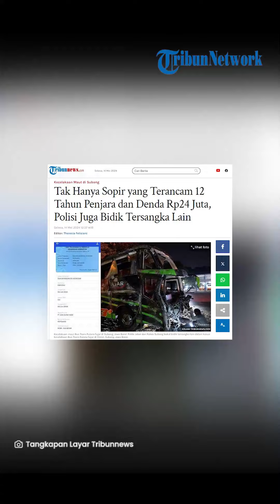Kecelakaan Maut di Subang, Pemilik PO Trans Putera Fajar Dibidik Jadi Tersangka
TRIBUNNEWS.COM, JAKARTA -  Polda Jabar dan Polres Subang bakal bidik tersangka lain dalam kasus kecelakaan Bus Trans Putera Fajar di Ciater, Subang, Jawa Barat.

Dirlantas Polda Jabar, Kombes Pol Wibowo tak membantah bakal ada tersangka lain selain sopir bus Trans Putera Fajar, Sadira.

"Kami akan terus lakukan pendalam dan pemeriksaan dalam kasus kecelakaan maut tersebut termasuk melakukan pemeriksaan terhadap pemilik PO Bus, karena ditemukan fakta tak perpanjang uji KIR, serta fakta lainnya seperti perubahan badan bus, dari bus biasa menjadi Jetbus atau High Decker," tuturnya.

Pada kesempatan ini, Polisi juga mengungkapkan penyebab kecelakaan yang membawa rombongan SMK Lingga Kencana Depok tersebut.
Adapun penyebab kecelakaan bus tersebut di antaranya:

1 Oli keruh sudah lama tak diganti

2. Adanya campuran air dan oli didalam kompresor, harusnya ada udara saja. Hal ini terjadi karena ada kebocoran Oli

3. Jarak antara kampas rem dibawah standar yakni 0,3 mm seharusnya minimalnya di 0,45mm

4. Terjadi kebocoran di dalam ruang relaypart dan sambungan antara relaypart dengan booster, karena adanya komponen yang sudah rusak sehingga saluran tidak tertutup rapat, sehingga menyebabkan kekurangan tekanan.

Sebelumnya Direktorat Lalu Lintas Polda Jawa Barat (Jabar) bersama Polres Subang menggelar jumpa pers, Selasa (14/5/2024) dini hari WIB terkait penyebab kecelakaan Bus Trans Putera Fajar di Ciater, Subang, Jawa Barat.

Dirlantas Polda Jabar, Kombes Pol Wibowo, menyebut pihak kepolisian telah memeriksa 13 saksi termasuk dua saksi ahli dalam kasus ini.

"Dari hasil pemeriksaan tersebut, kami sudah menyimpulkan dan menetapkan 1 tersangka," ujarnya dalam jumpa pers, Selasa, dikutip dari TribunJabar.id.

Satu orang yang ditetapkan sebagai tersangka ialah Sadira, sang sopir bus.

Sadira terancam hukuman maksimal 12 tahun penjara dan denda Rp24 juta.

"Sadira terbukti lalai, sudah jelas mobil dalam keadaan sudah rusak tak layak jalan, namun terus dipaksakan jalan, hingga akhirnya bus tersebut mengalami kecelakaan dan menewaskan 11 penumpang dan 40 penumpang lainnya luka-luka."

"Akibat kelalaian tersebut, Sadira sopir bus maut terancam Pasal 411 Ayat 5 Undang-Undang No. 22 tahun 2009 tentang Lalu Lintas dan Angkutan Jalan dengan ancaman hukuman maksimal 12 penjara dan denda Rp24 Juta," terangnya.